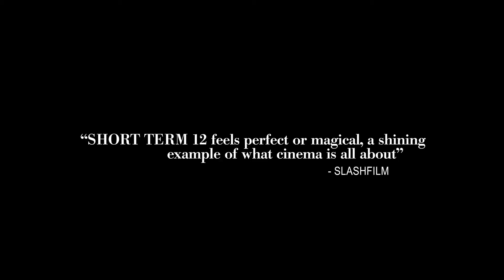Official trailer Short Term 12 (NL)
Twintiger Grace is leidinggevende in een tijdelijk opvanghuis voor tieners. Ze doet haar werk met compassie, humor en een zekere nuchterheid. Maar hoe stabiel ze is op haar werk, hoe lastig ze het zich maakt in haar privéleven. Haar onvermogen om haar eigen moeilijke verleden te verwerken zet zelfs haar relatie onder druk. Wanneer er een nieuwe bewoner in het opvanghuis arriveert, de slimme maar getroebleerde Jayden, wordt Grace eindelijk gedwongen om de problemen uit haar eigen jeugd onder ogen te zien.

Short Term 12 is vanaf donderdag 17 oktober 2013 te zien in de Nederlandse filmtheaters.